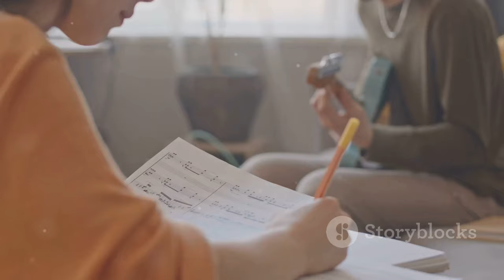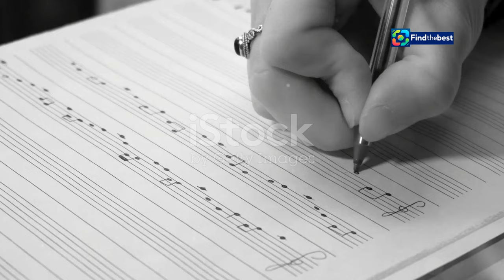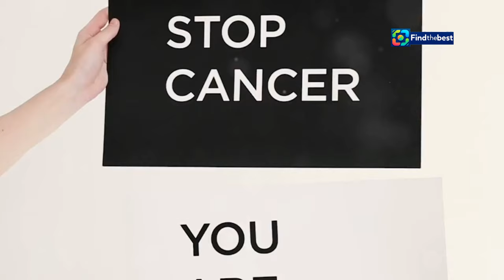**Pascal Obispo et Carla Bruni : Un Duo Éblouissant "Son âme d`enfant" ! **